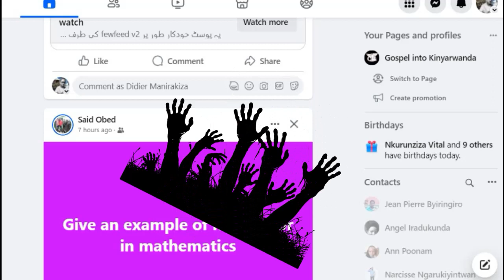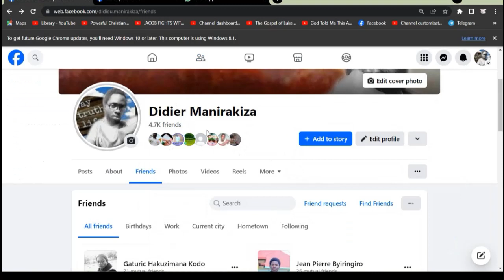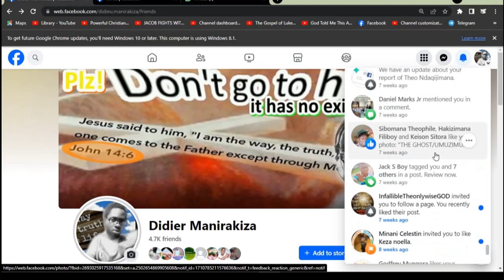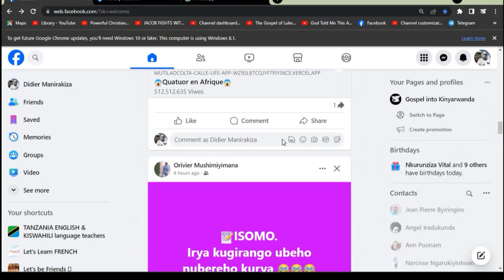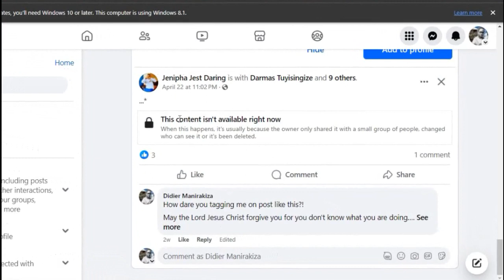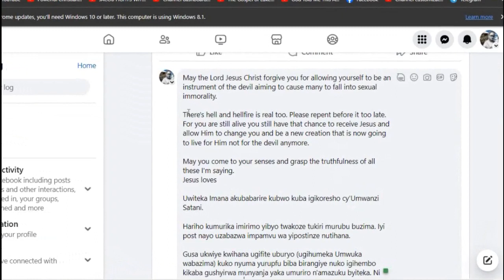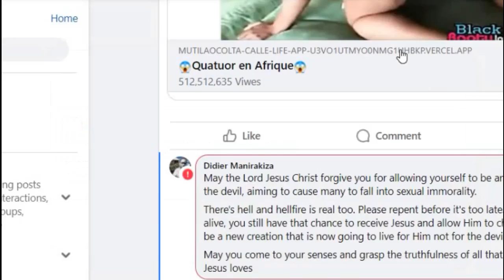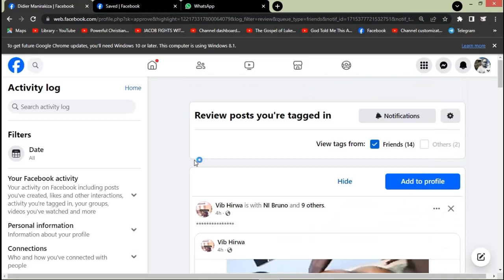Mwitondere ikoranabuhanga ntiribagushe. Nyiri Facebook yashatse kumfuka umunwa ngo simvuge.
Biroroha gukora ibyaha ukoresheje ikoranabuhanga nka za telefone nibindi, ariko no gukorera Kristo urikoresheje bikaba uko. Saba imbaraga Kristo ntugushwe naryo ahubwo ukomeze uvaneyo benshi bafashwe naryo. Facebook ntiyifuzaga ko mvuga.
Umva uko byagenze muriyi video